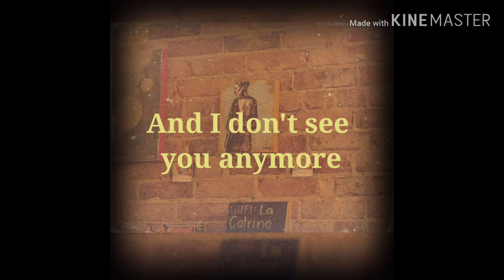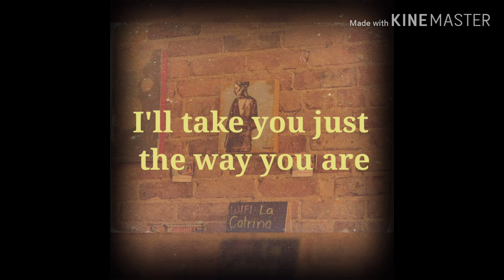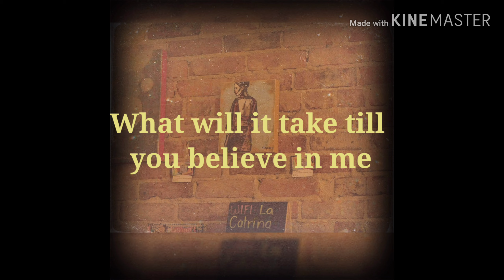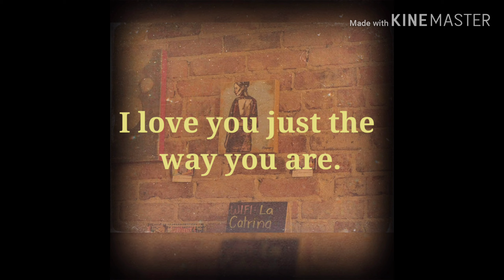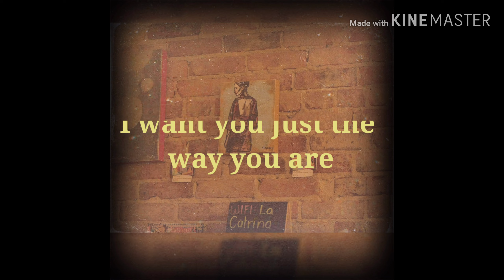Billy joel -Just the way you are video lyrics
Just the way you are video lyrics